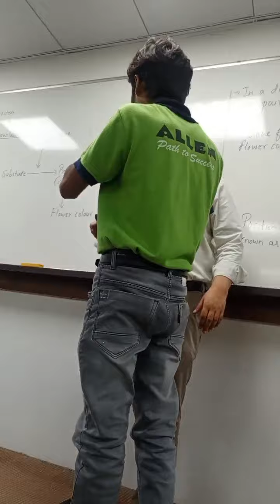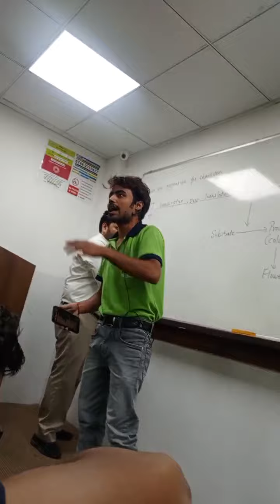song by me